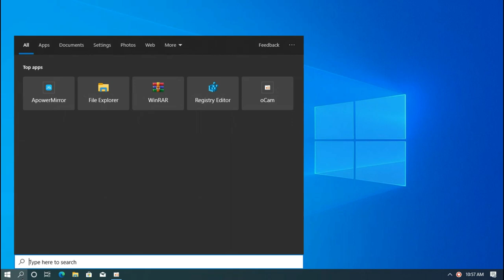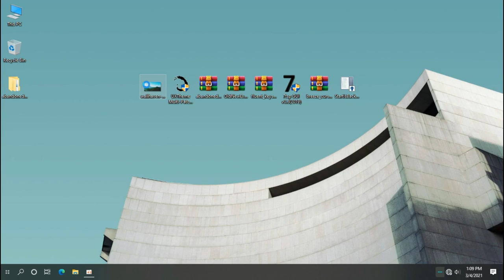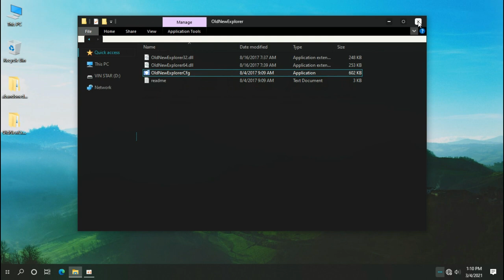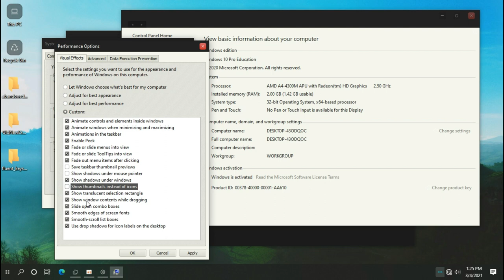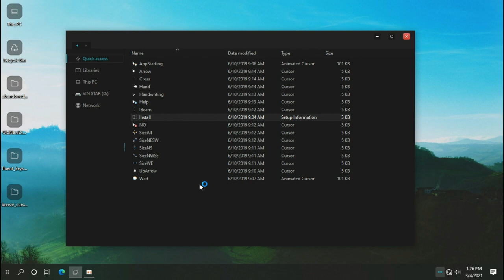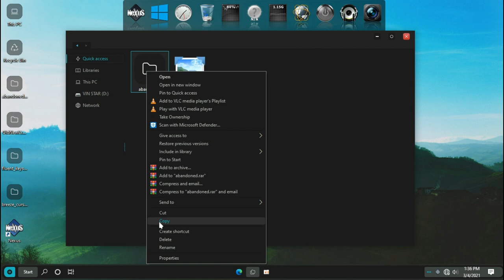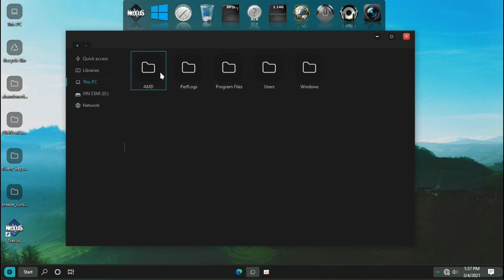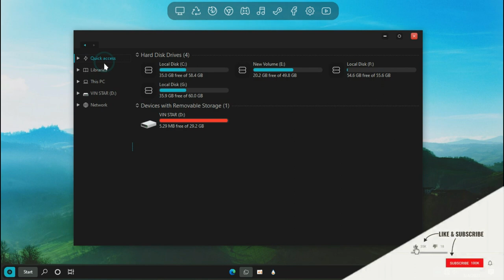Make Your Desktop Look Clean 2021 abandoned Theme for Windows 10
FOR ANY QUESTIONS ?

• All in one link  in Telegram :
Theme Credit:- niivu
Icon Credit:- niivu